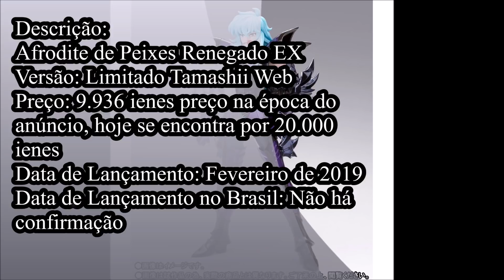Vlog do Chrono #51 - Preview Afrodite de Peixes Surplice EX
Vamos de preview hoje!
Afrodite de Surplice EX, o que o item virá e o preço de anúncio e o atua e mais informações sobre a peça.